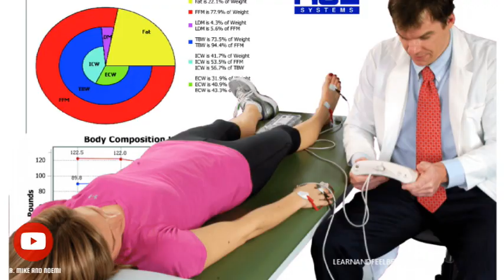Building muscle :The Top Factors for Building muscle? – It is not Protein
buildingmuscle is hot topic among body builders as well as the general population. But what are the key factors of building muscle that will give you the most optimal results? In this video, we will debunk some of the most common misconceptions about building muscle, and explain the key factors you need to consider. Contrary to popular belief, increasing your protein intake alone will not necessarily help you build more muscle. We'll explore the ideal protein intake for muscle growth, and discuss how insulin resistance can impair muscle building. We'll also talk about the role of growth hormones, and how intermittent fasting affects muscle growth. Among other important issues surrounding muscle building, we will also cover the controversy surrounding the importance of consuming protein before or after a workout. Whether you're a seasoned gym-goer or just starting out, this video will provide valuable insights to help you optimize your muscle-building efforts.

00:00 Introduction
00:19 How important is Protein ?
00:37  Protein Requirements for health and disease
1:14 Protein requirements for Muscle Growth
1:29 Growth Hormone & Muscle Growth
3:00 Insulin Resistance
4:30 Intermittent Fasting
5:39 Consuming Protein before or after workout?
6:45 Type of exercise for Muscle Protein Synthesis
8:00 Zinc and Testosterone
9:10 Soy Protein, Beer, and Phytoestrogen
10:45 Leucine
12:15 Chronic Stress and impact of muscles
12:55 Is Lean protein or whole meat protein better?

"Dr. Michal Domeny is an experienced healthcare professional who brings a diverse background and a holistic approach to patient care. In 2014, he received his Doctor of Advanced Nursing Practice (DNP) in Family Medicine from Columbia University in New York City. He is also a Diplomate of Oriental Medicine, which is a national certification obtained by passing four board exams through the NCCAOM. Dr. Domeny is licensed in Acupuncture and is a board-certified herbalist (L.Ac Dip OM). He completed his degree in Traditional Chinese Medicine from Pacific College of Oriental Medicine in New York in 2006.

Additionally, Dr. Domeny holds a license as a nutritionist (CD/N) and obtained his degree from Brooklyn College in 2000. For eight years, he worked as a full-time nutritionist in New York City, specializing in HIV/AIDS nutrition. During this period, he also maintained a private practice in acupuncture, herbal medicine, and nutrition, utilizing his expertise in all three fields.

Since 2014, Dr. Domeny has been employed as a family and urgent care nurse practitioner. He maintains all four active professional licenses and seamlessly integrates his comprehensive skills into a holistic approach to patient care, drawing from his background in family medicine, acupuncture, herbalism, nutrition, and more.

The opinions expressed in this video and any other videos created by the author are solely those of the author . The information provided in this video is for educational and informational purposes only and should not be considered as medical advice. The content is not intended to diagnose, treat, cure, or prevent any disease. It is always recommended to consult with your healthcare provider before making any changes to your diet, exercise routine, or medical treatment. The creator of this video shall not be held liable for any harm or damage resulting from the implementation of the recommendations made in this video. By accessing and using this video, you acknowledge and agree to waive any claims against the creator for any harm or damage arising from your use of this video.